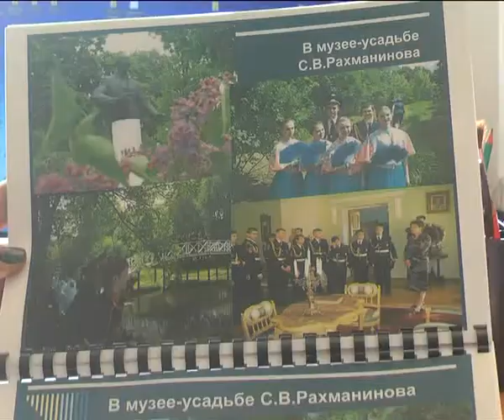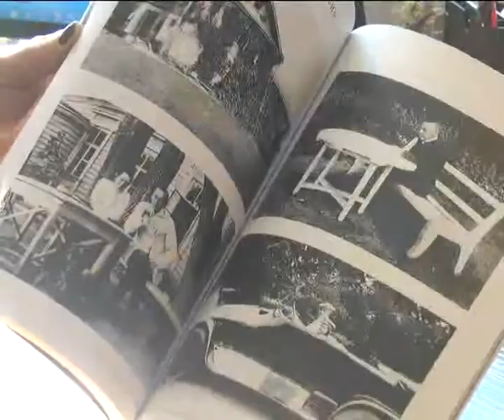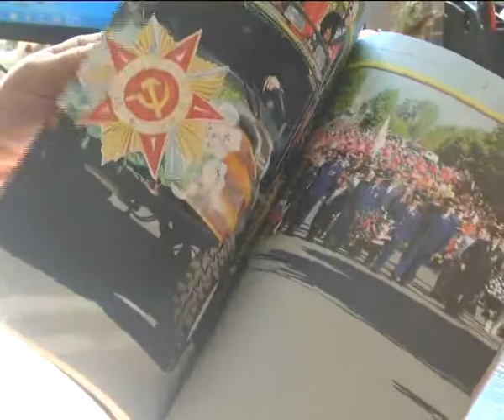О подготовке к «Кадетской симфонии 2017»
Фестиваль кадетская симфония включён министерством образования и науки РФ в перечень мероприятий патриотической направленности федерального значения. В начале марта состоялась рабочая поездка  уваровской делегации в Москву, где были обсуждены вопросы по подготовке и проведению мероприятия в этом году.